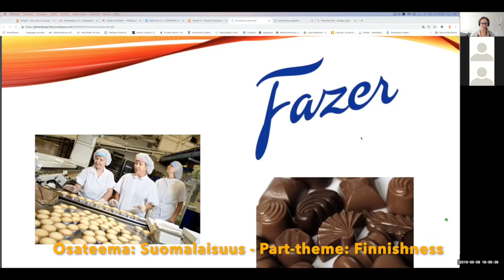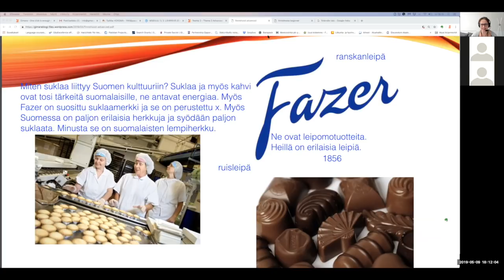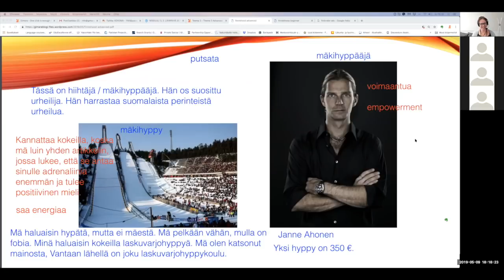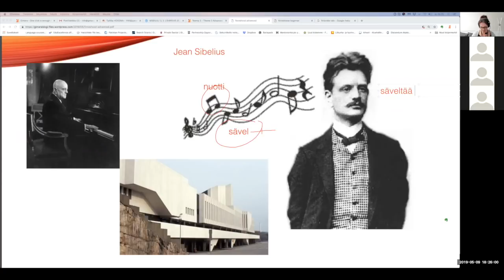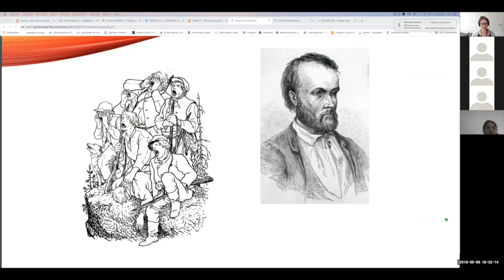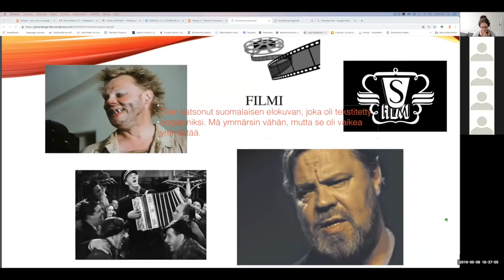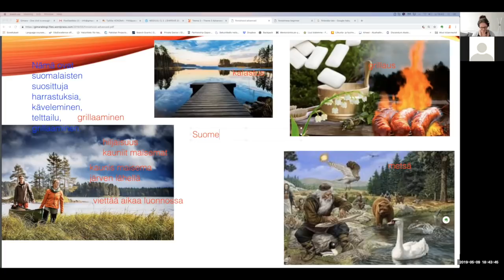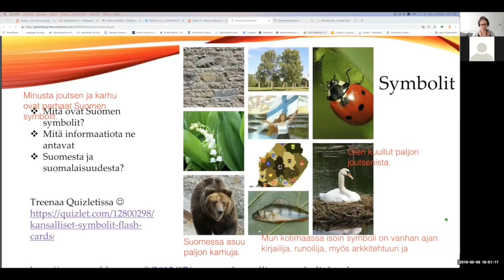Mitä symboleja ja tärkeitä ihmisiä sä tiedät Suomen kulttuurista? (Beginner 2)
Teema Theme: Yhteiskunta
Osateema Part theme: suomalaisuus
Taso Level: Intermediate - Advanced
Suomen kielen blogi. The Finnish Blog